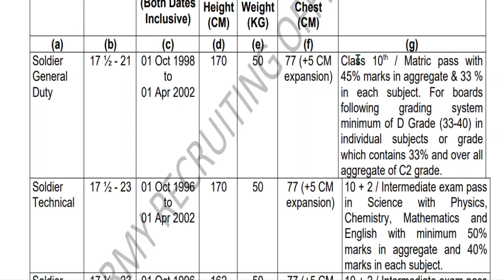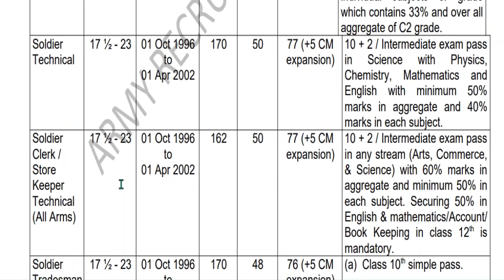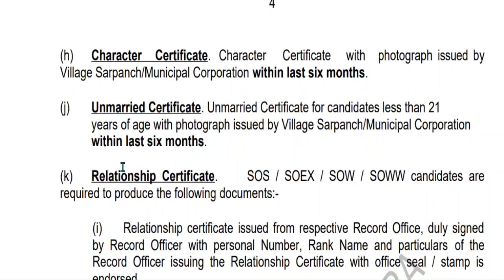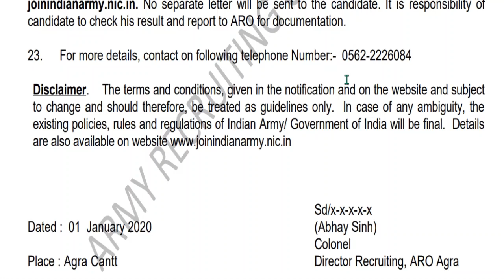Mathura (Uttar Pradesh) Indian Army Open Rally 2020 | Army bharti in Mathura | ARO Agra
Indian Army Open Bharti WILL BE HELD IN Mathura (Uttar Pradesh) FROM 22 February 2020 TO 15 March 2020 .

Best book for Soldier GD Written Exam(English Medium)